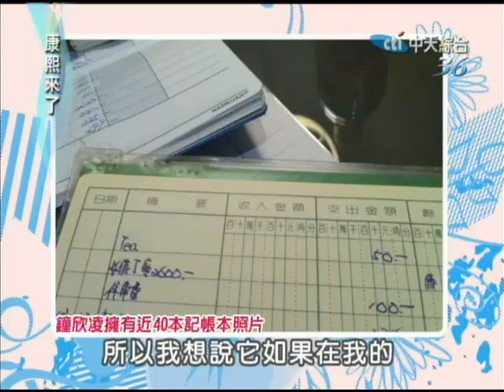2012.06.21康熙來了完整版 女子理財便是德？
女生隨著她們人生歷程的改變，可能會對於金錢的態度跟以前不太一樣，所以康熙來了今天邀請鍾欣凌、王瀅、簡沛恩、徐小可、GiGi一起來談談現在的她們對金錢有著什麼樣不一樣的看法。